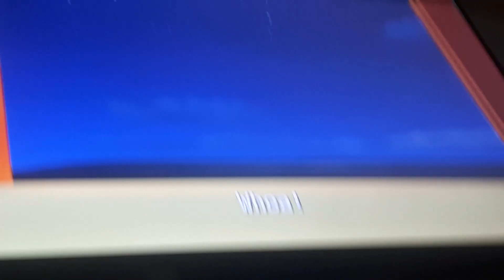Paw Patrol Crash Part 152